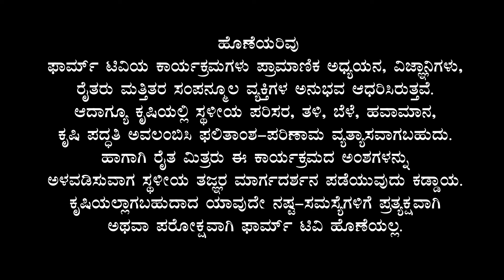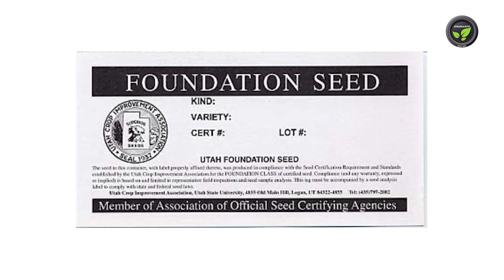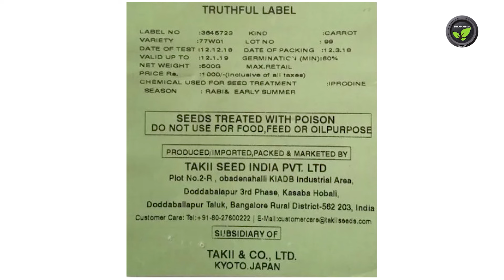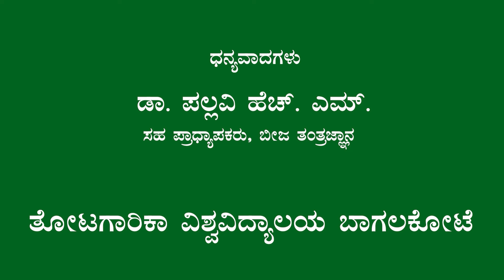ಒಂದು ಉದ್ಯಮ - ಉದ್ಯೋಗವಾಗಿ ಬೀಜೋತ್ಪಾದನೆ -ಡಾ. ಪಲ್ಲವಿ ಎಚ್. ಎಮ್. Seed Production as an Emplyment & Business